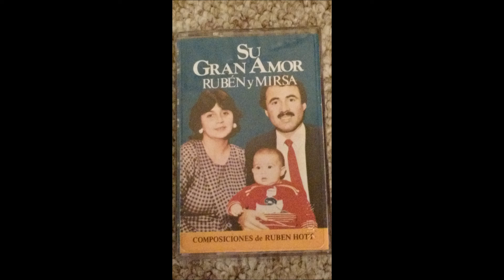RUBEN Y MIRSA 01. CRUCIFIXION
GENTILEZA DE PATRICIO SALAS VALDERAS. CANAL YOU TUBE.
MENSAJES, MUSICA  Y MAS.